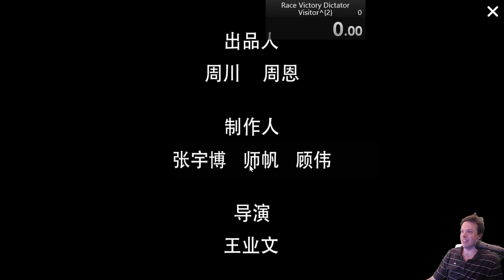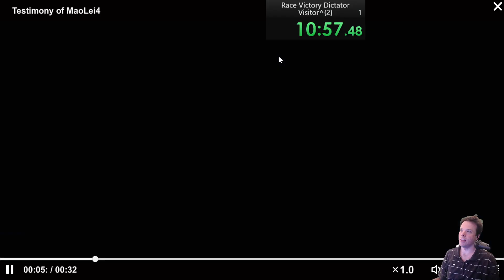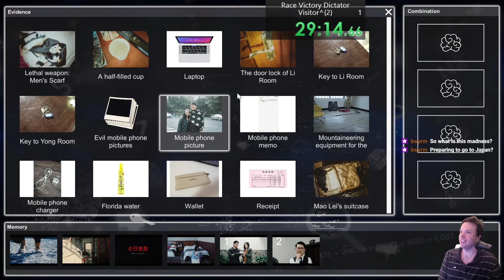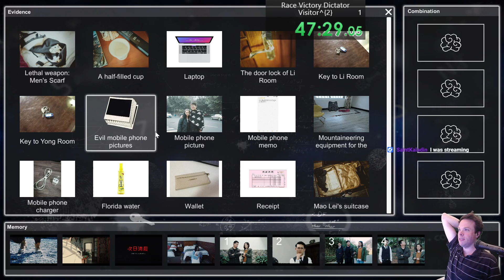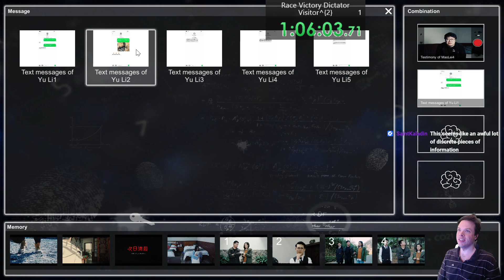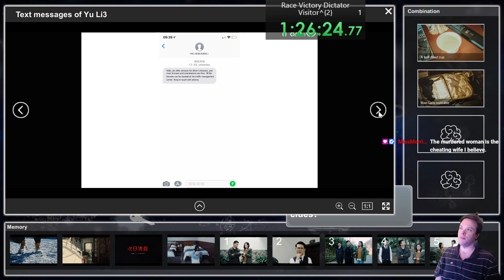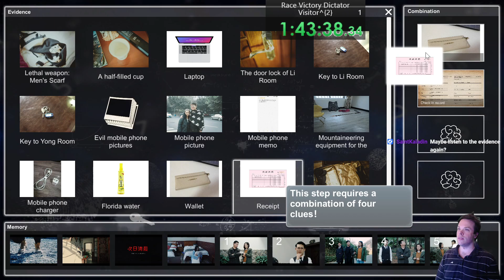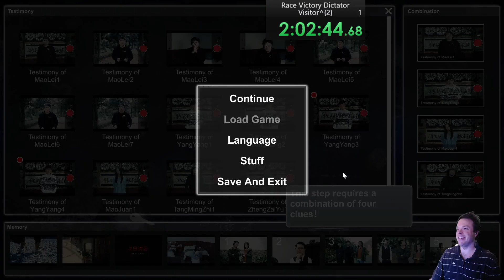Dictator Stream (Miss Morrighan Nightshade) - Visitor2